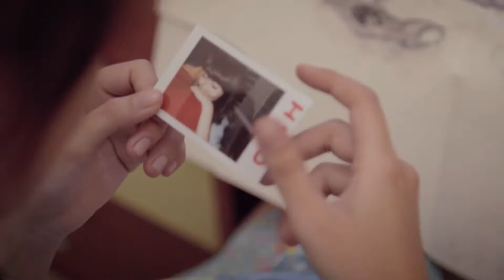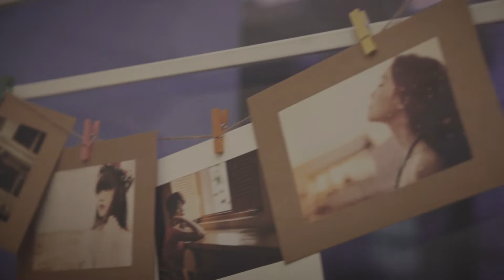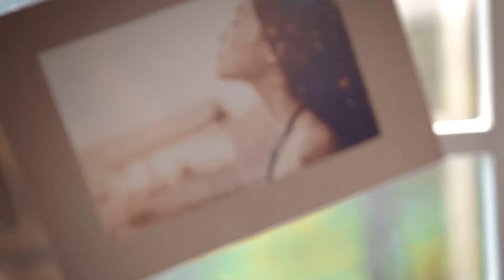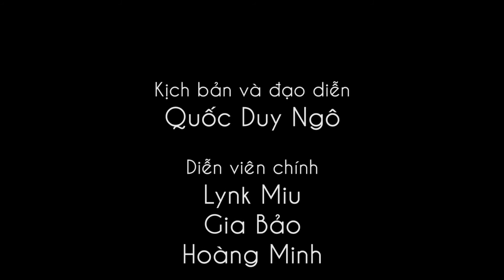Ngày Đông (Re-cut)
Câu chuyện về một cô gái có một chuyện tình đẹp nhưng lại tan vỡ. Làm sao để có thể quên một người khi đi đâu cũng đầy ký ức về người đó?

Re-Cut: Nguyễn Hoàng Khôi

Kịch bản và đạo diễn: Quốc Duy Ngô

Các diễn viên chính:
Lynk Miu
Gia Bảo
Hoàng Minh

Quay Phim: Hoàng Khôi Nguyễn

Thiết kế: Pukachi Nguyễn

Thư ký: Hồng Vy Trần

Trang điểm & tóc: Chiyo Đoan Trang

Nhiếp ảnh: Nhân Giallorossi

Hậu trường: Billy Võ

Ca Khúc: Chiều Nay Không Có Mưa Bay
Trình bày: Trung Quân Idol
Sáng Tác: Châu Minh Tuấn

Gia đình cô Cẩm Tú
Imaging Sound Entertainment
Jim Võ
Gia đình và bạn bè
đã giúp đỡ chúng tôi thực hiện bộ phim này